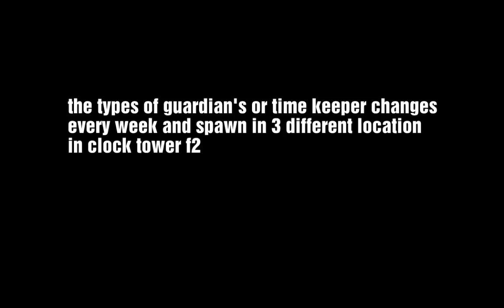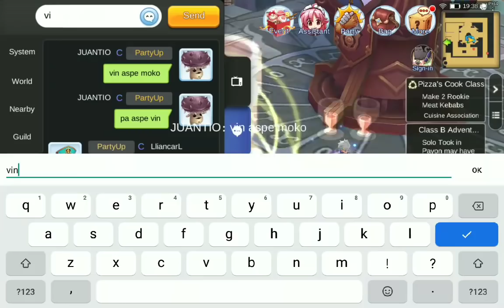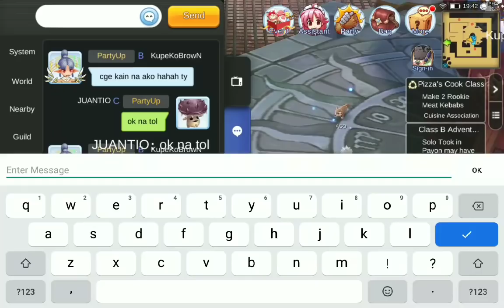Aldebaran smvp quest - ragnarok mobile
Aldebaran smvp quest for minstrel hat

Shout out sa royaux guild :)